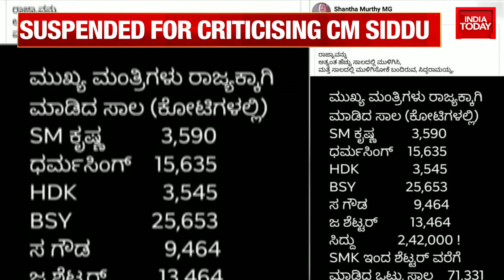Karnataka School Teacher Suspended Minutes After Sharing Post Criticising Siddaramaiah Govt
Shanthamurthy MG, a teacher working at Kanubennahalli government school in Chitradurga’s Hosadurga, was critical of the state government and its freebies. He was suspended on Sunday for allegedly being critical of the newly inducted Siddaramaiah-led government.